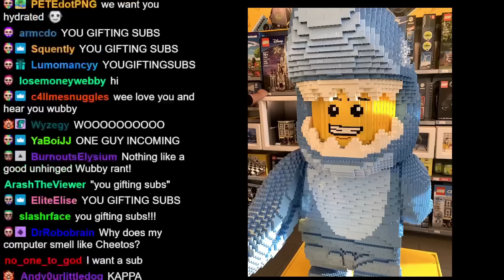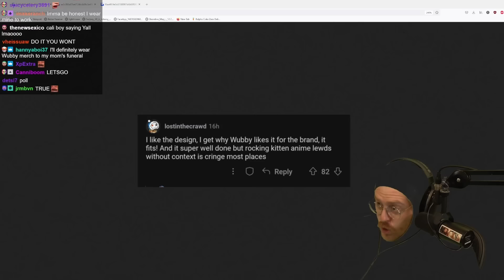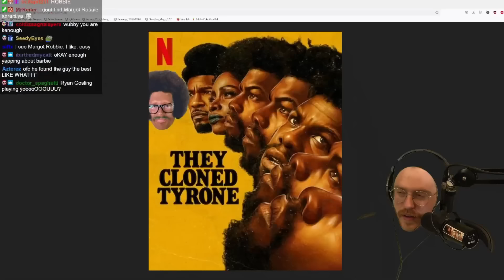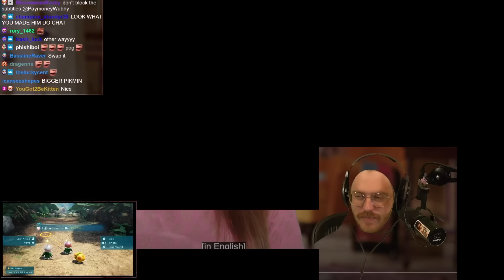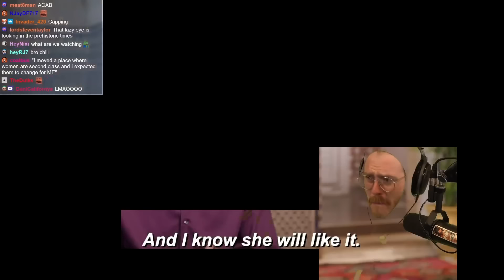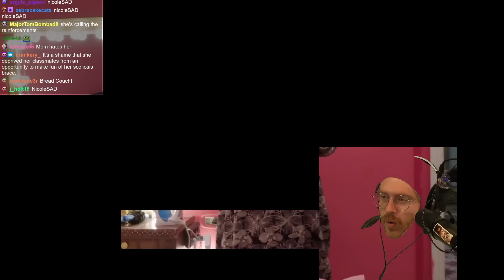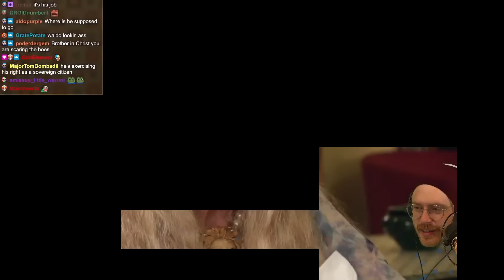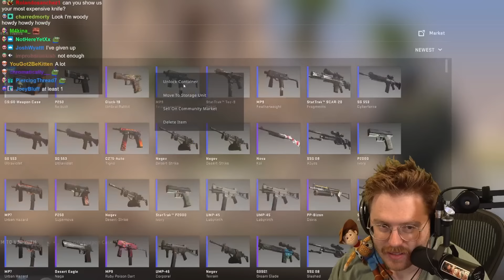Wubby Streams - The Sims Season 3 - Episode 7 [CENSORED]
Original stream title: I PROMISE I WILL NOT GET STUNLOCKED AND WE WILL GET TO THE CONTENT TONIGHT I SWEAR OR MY SONS NAME ISNT ENWARD HEETLER
Date: 7/30/2023

Chapters courtesy of CL_Don:
0:00 positivity night
1:31 vibe
6:57 song donations
9:50 STREAM STARTS + barbie movie
15:57 merch drama
31:50 pmw professional merch line
50:09 the ick
1:02:25 drumsy and hearthstone
1:05:12 barbie movie review
1:36:22 wubby tells a joke
1:46:00 PIKMIN 4
2:05:42 SIMS
3:20:41 end of stream chat
3:39:16 cases